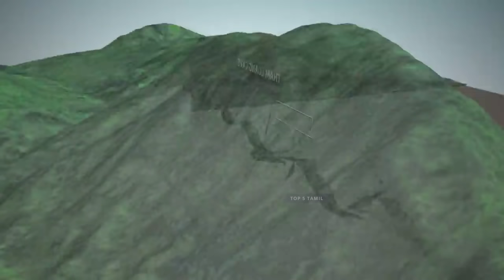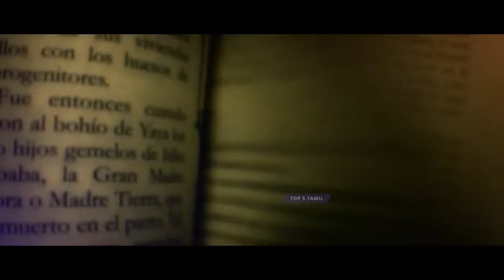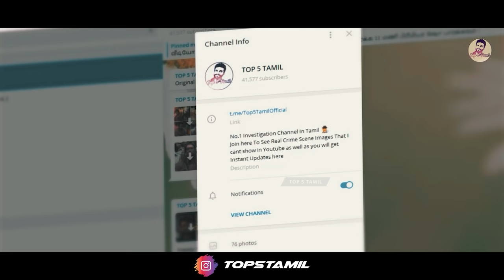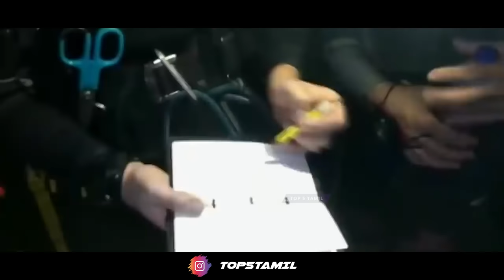குகைக்குள் மாட்டிக்கொண்ட 13 சிறுவர்கள் ! | Thailand Cave Rescue | Top 5 Tamil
ஒட்டு மொத்த உலகத்தையே மிரள வைத்த Thai Guna Cave Rescue | Top 5 Tamil